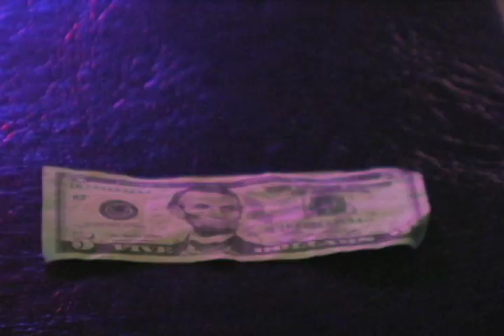Bud Light Dude - Go Getter meets Slacker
The Bud Light Dude scenarios have evolved!...or have they?  In this spinoff of the infectious Bud Light Dude commercials, two Bud Light Dudes (The Go-Getter and The Slacker) blunder through very different Dude worlds, only to cross paths over a frosty and refreshing Bud Light.